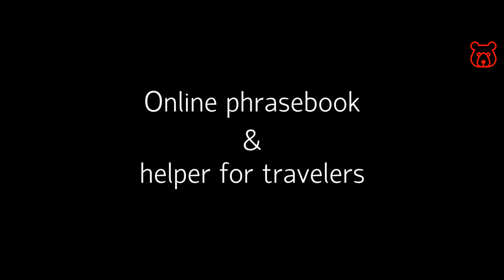Russian (Cyrillic) letter 'З (з)' - Russian alphabet. Correct spelling and real pronunciation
Cyrillic (Russian) - З / ЗАМОК / ZAMOK (door lock)
Latin (English) - Z (not number 3 !!!) / like the sound 'Z' in the word 'zoom'

See also:
Russian alphabet fully